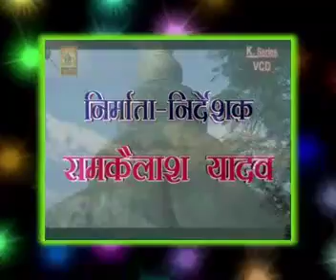Formula no.1 directed producer ramkailash yadav kangapuri vedio chanel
S.o.j.b.film production nirmit singar rajdhar bindeshwari in kalyug ka formula logo ki pasand .ke anusar ..